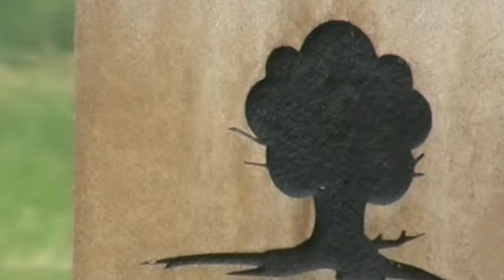2009 MGA Mid-Players' & Senior Players' Championships